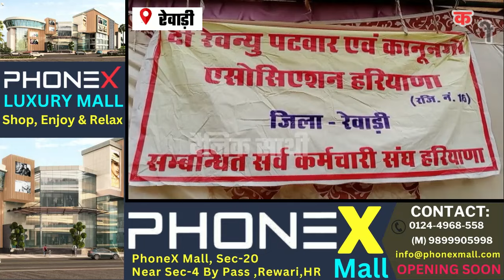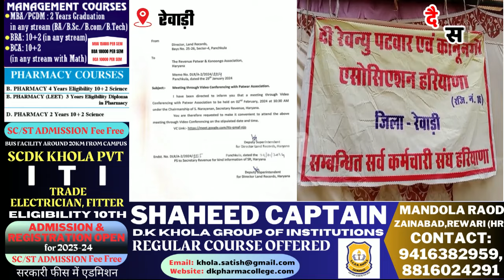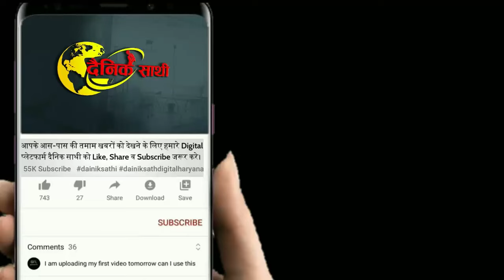Patwari Strike : हरियाणा में दांव पर युवाओं का करियर, शादियां भी अटकी | HARYANA NEWS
Career of youth at stake in Haryana, marriages also stuck
-Patwari across the state on strike for 29 days
-The dam of patience of troubled people is breaking
-Government should find a solution, otherwise it will respond with huge vote loss.
In Haryana, the common people are facing the brunt of the ongoing strike by Revenue Patwaris and Kanungo since January 3 over several demands including revision in pay grade and ACP (Assured Career Promotion). Patwari and government are face to face since 29 days, take